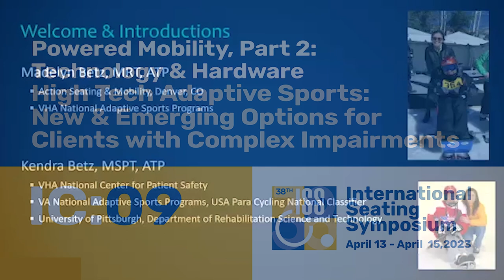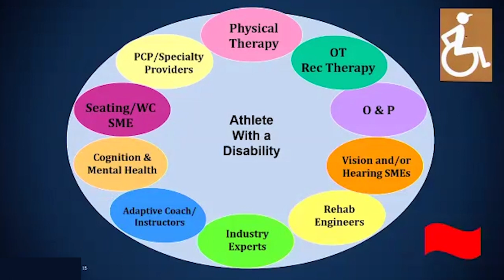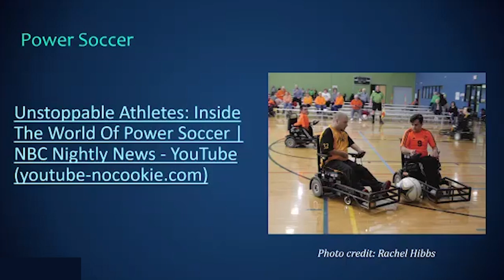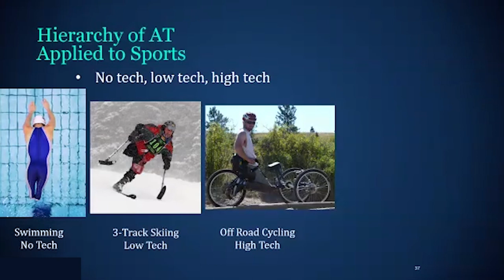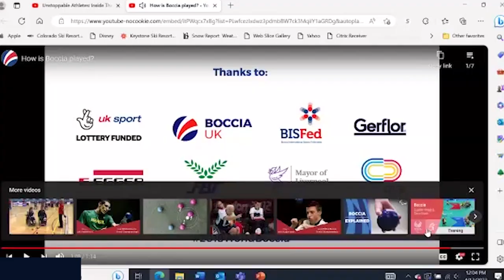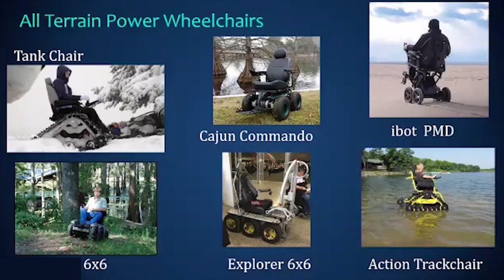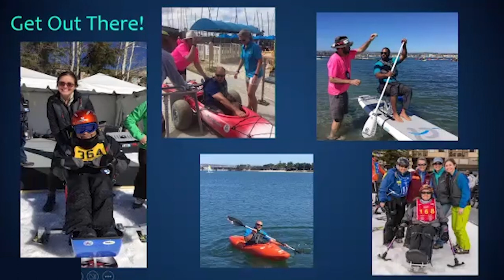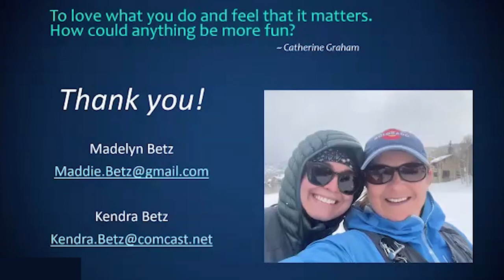IC09: High Tech Adaptive Sports: New & Emerging Options for Clients with Complex Impairments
Full Bundle title: Powered Mobility, Part 2: Technology & Hardware

Title: High Tech Adaptive Sports: New & Emerging Options for Clients with Complex Impairments

IC: 09

Presenters / Authors: Madelyn Betz, MS, ATP; Kendra Betz, MSPT, ATP

To register for the full Powered Mobility, Part 2: Technology & Hardware and receive CEUs, please visit our Continuing Education platform